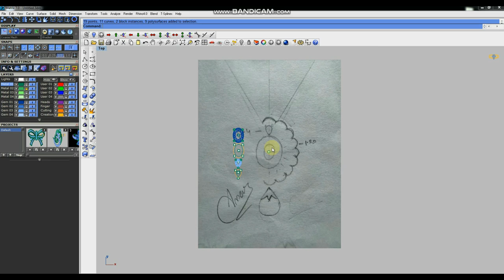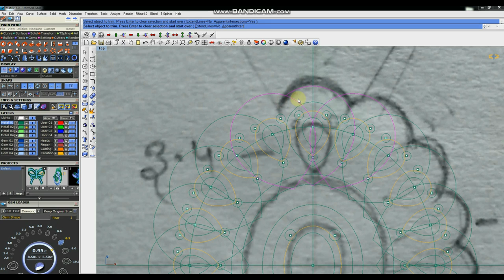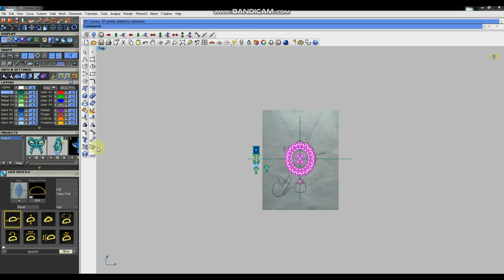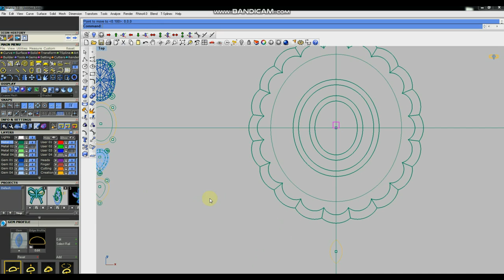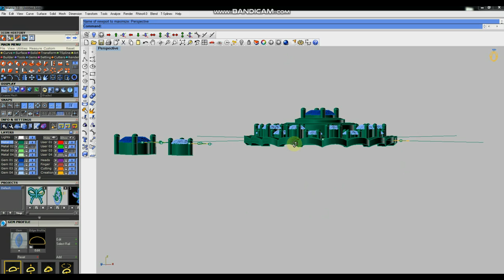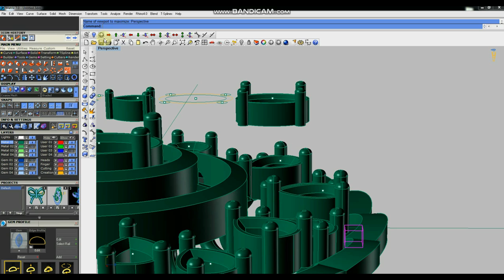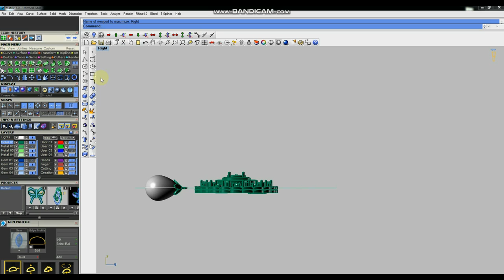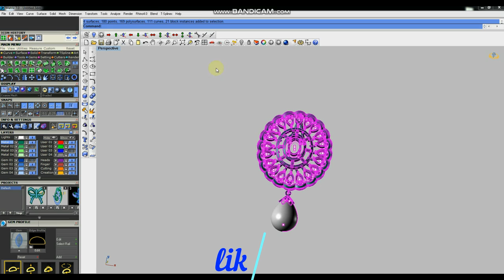How To Design A Moti Pendant With The Rhino Matrix 7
This video about how to design in Rhino matrix 7 how to design Moti pendant tutorial

▶️ Headphone Used
▶️ Mic I used in my video

 ✔️ Best Laptop for CAD designing :
(MSI Gaming GF63 Thin, Intel 11th Gen. i7-11800H, 40CM FHD 60Hz Gaming Laptop (8GB/512GB NVMe SSD/Windows 10 Home/Nvidia RTX3050 4GB GDDR6/ Black/1.86Kg), 11UC-850IN)
( ASUS TUF Gaming F15 (2021), 15.6" (39.62 cms) FHD 144Hz, Intel Core i5-10300H 10th Gen, GTX 1650 4GB Graphics, Gaming Laptop (8GB RAM/512GB NVMe SSD/Windows 11/Black/2.30 Kg), FX506LH-HN258W)

Meta Keywords:

rhino/matrix classroom
rhino 5
gemvision matrix
jewelry cad design
matrix 9
3d modeling
jewelry cad
jewellery cad design video
jewellery cad design courses hindi
matrice de gemvision
rhaino matrix 7 how to design
cad
cad design tutorial
cad design jewellery
3d modeling
3d printing
computer aided design
cad model
solidworks
autocad
fusion 360
product design
jewelry cad
gemvision tutorial design
designer
engineering
blender tutorial
ring cell tutorial
draw diamond ring
jewelry design tutorial
how to draw ring
how to draw diamond
how to draw diamond ring
how to draw
how to draw jewelry
cad jewelry design
cam
design projects
machine design
mechanical design
cad projects
engineering projects
mechanism design
mechanical projects
projects ideas
gripper mechanism
animation video
solidworks tutorial
mechanical engineering
solidworks training
assemble video
engineering design
ring design
tutorial design
draw ring
cad jewellery
design tutorial
diamond ring
gemvision jewelry
cad design